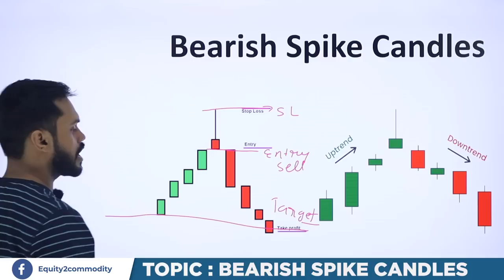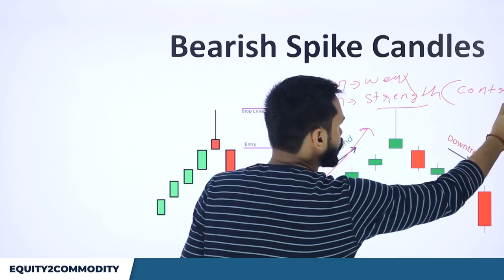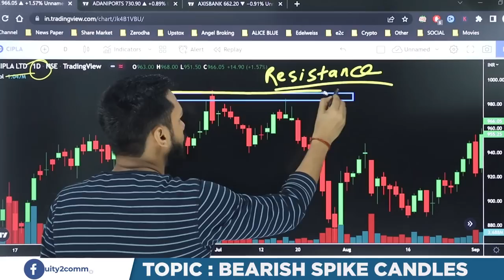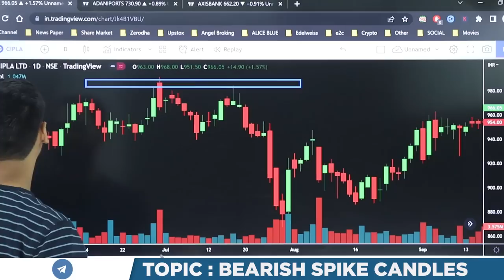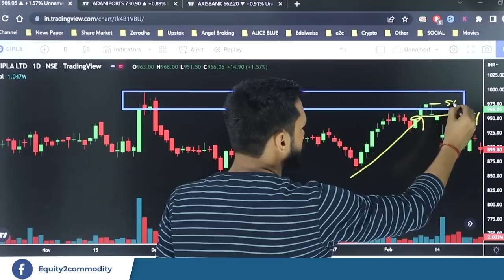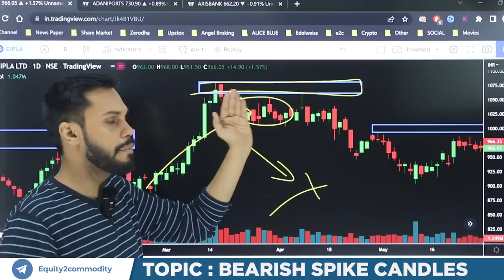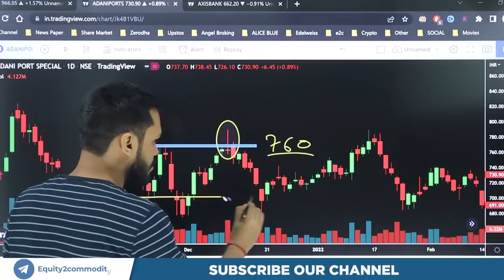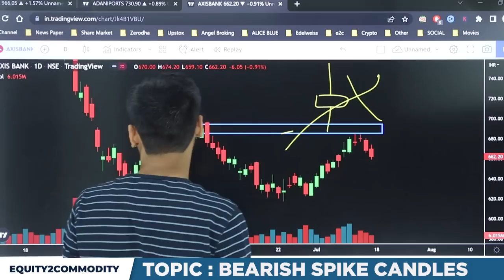BEARISH SPIKE CANDLES | EARLY IDENTIFY BEARISH MOMENTUM | CANDLESTICK TRADING STRATEGY|CHART PATTERN